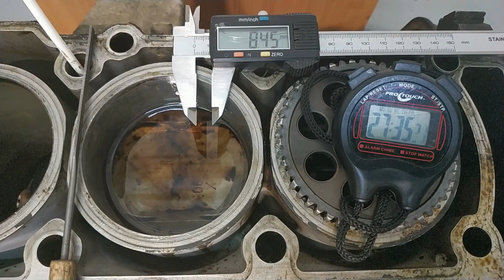Менять или нет масло после применения пенной раскоксовки ВАЛЕРА?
Согласно инструкции к пенной раскоксовке ВАЛЕРА масло после ее применения менять желательно, но не обязательно. Так менять ли не менять? Остается ли жидкость в цилиндрах или стекает в поддон картера и смешивается там с маслом. Проверяем.

Было проведено 5 запениваний цилиндра с поршнем с промежутком в 5 минут после чего оставили жидкость в цилиндре еще на 20 минут. Уровень жидкости остался практически без изменений.